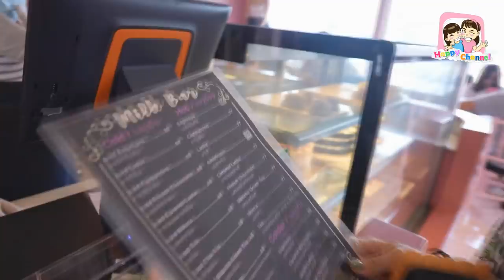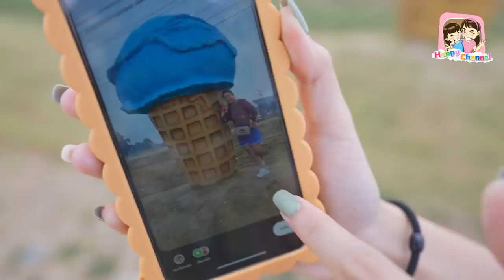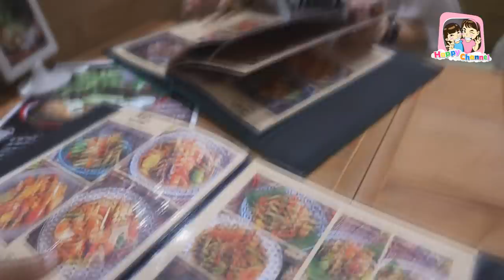One day with Happy Channel 1วันของพวกเรา พี่ฟิล์ม น้องฟิวส์ Happy Channel